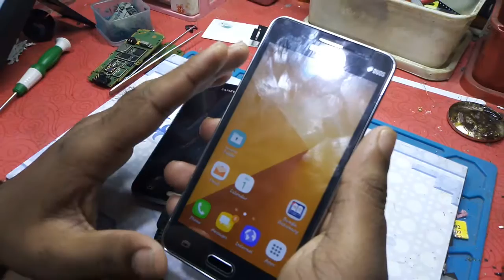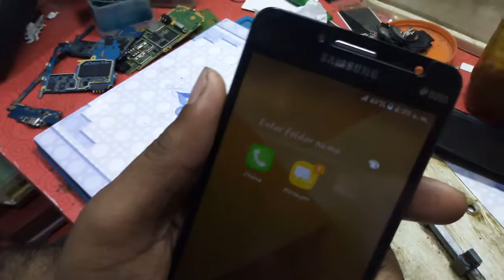Sumsung G530f charging solution 100%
My phone or imo no:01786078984